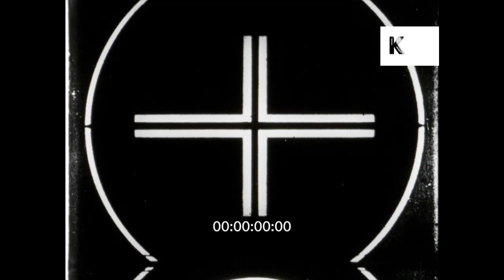1970s Pakistan, Cyclone Destruction, Repairing Boat and Hut, 16mm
1970s Pakistan, Cyclone Destruction, Repairing Boat and Hut, 16mm from the Kinolibrary Archive Film Collections. Clip ref KLR1474. For commercial projects only. To order the clip clean and high res, or to find out more, Avaliable in 2K.

Young boy fixes roof of hut, palm tree leaves, sitting on roof. BG boys fixing hut. PAN upwards, boy stands on bamboo branch.